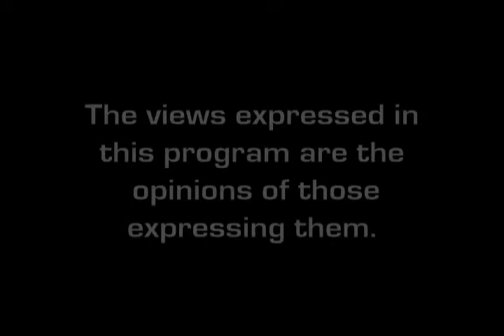UCF Faculty Lounge - KRISTIN CONGDON/RICHARD GILSON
Kristin Congdon discusses the UCF School of Film and Digital Media with Richard Gilson.  (2004)